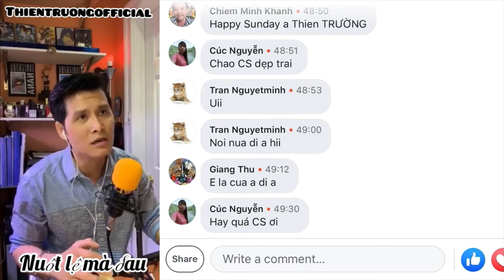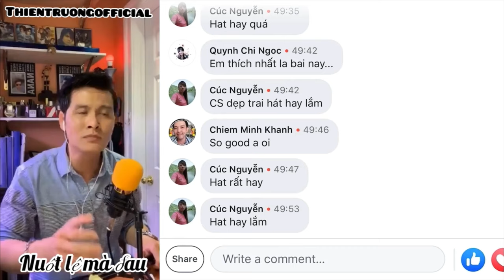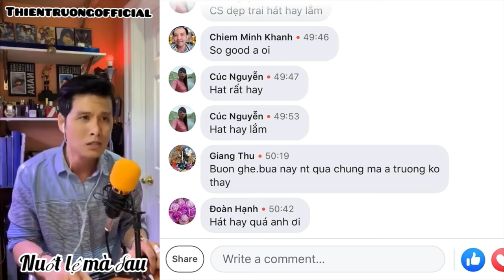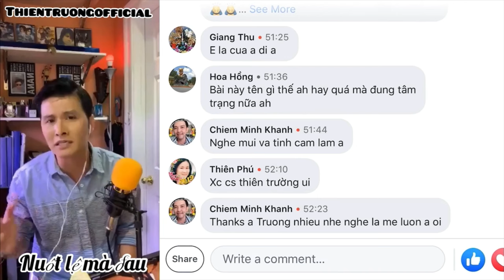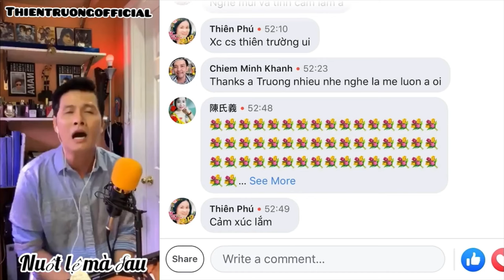Nuốt lệ mà đau-Live-Thiên Trường (ThienTruongOFFicial)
Nuốt lệ mà đau khi tình ta đã lỡ nhịp cầu
Nhớ người tình xưa em giờ đây đang ở nơi đâu
Ngày mình chia tay anh đã như cái xác không hồn
Đành lòng sao em khi một người đã từng vì em

Nuốt lệ mà đau trong tình yêu phải đánh đổi thế sao
Không đánh mà đau sao trời cao không thấy hay sao
Tình đời là thế khi người ta nỡ quên câu thề
Đời bạc như vôi nay ân  tình ta xẻ làm đôi

Dk:
Nghèo rớt mồng tơi dây tơ hồng không giữ được tình em
          Thầm trách vì sao tôi lại mang số kiếp bọt bèo
          Đâu phải sang giàu mới mang lại được hạnh phúc đâu em
         Thời gian sẽ chứng minh em đã chọn con đường nào là sai

        Buồn lắm ai ơi em bây giờ đã là vợ người ta
        Đời lắm bể dâu chuyện tình ta như nước trôi qua cầu
       Duyên kiếp bẽ bàng sao tôi phải chịu nhiều trái ngang
        Nghèo sang có số tôi cũng đành chấp nhận mà thôi

DANG KI KENH TAI THIENTRUONGOFFICIAL